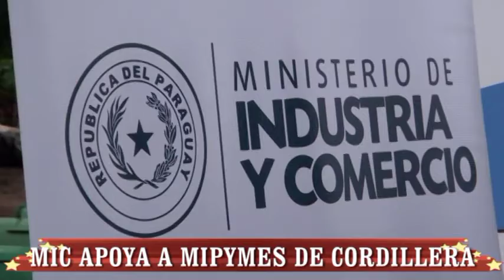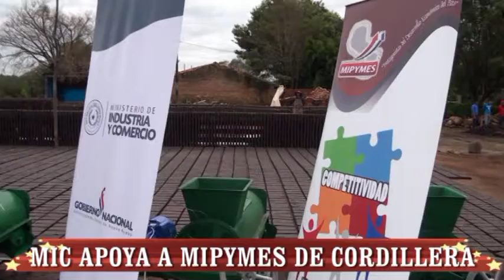EN EL MARCO DEL PROGRAMA COMPETITIVIDAD MICROEMPRESARIAL PCM MIC apoya a MIPYMES de Cordillera